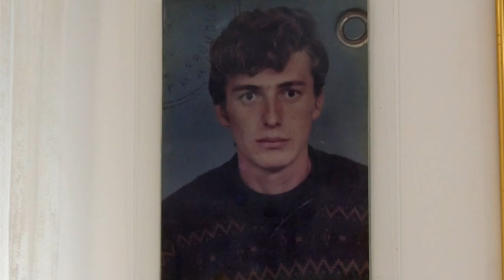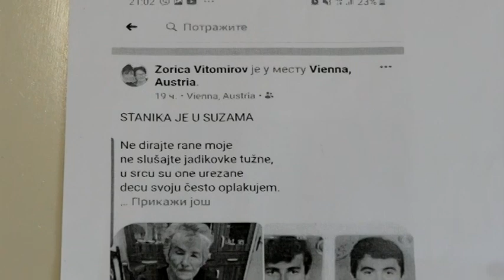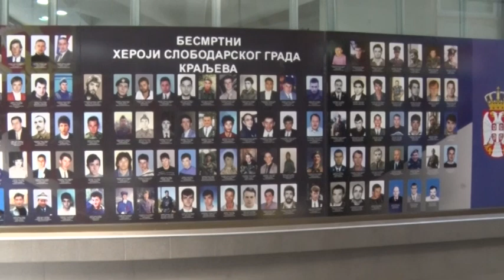Da se ne zaborave junaci sa Košara